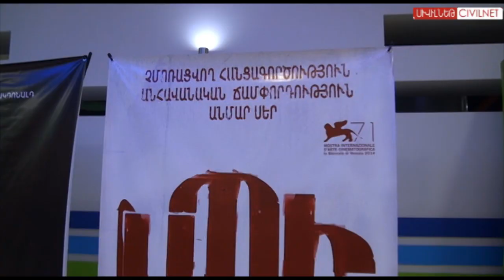Աքինի «Սպին» Երևանում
Հունվարի 30-ին «Սինեմա սթար» կինոթատրոնում տեղի ունեցավ գերմանաբնակ թուրք ռեժիսոր Ֆաթիհ Աքինի երկար սպասված «Սպին» ֆիլմի պրեմիերան։ «Այս ֆիլմը նկարելուց առաջ մենք բավական հետազոտություն ենք արել: Սա մի ճակատագրի հետ չի կապված, մենք տարբեր աղբյուրներից ենք օգտվել՝ ականատեսների պատմածներից, օրագրերից»,- պրեմիերայից հետո ասաց Ցեղասպանության մասին պատմող ֆիլմի ռեժիսորը: